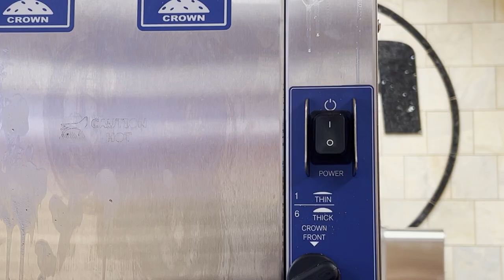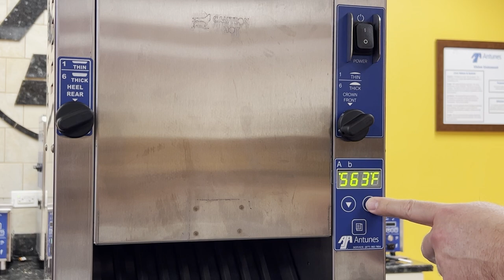How to Use an Antunes Vertical Contact Toaster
Toasting in a commercial kitchen can be fast and easy to do. Thanks to our friends at Antunes we’ll show you how to use an Antunes vertical contact toaster so you can toast buns to perfection.

Parts Town has real OEM Antunes parts to help maintain and repair any commercial unit. If you need new commercial equipment parts, visit us today